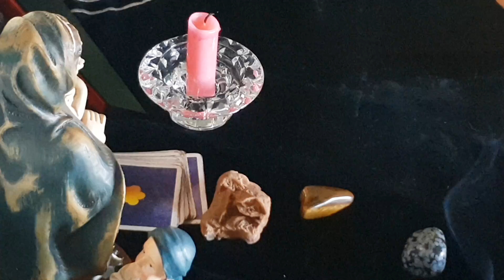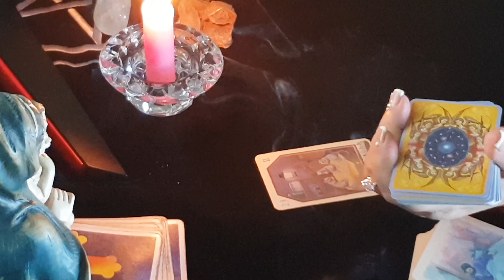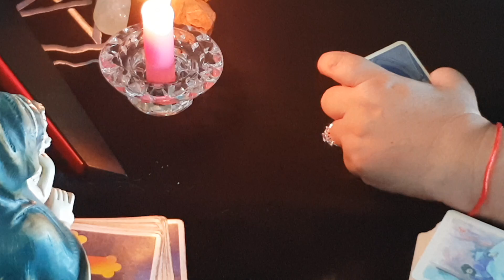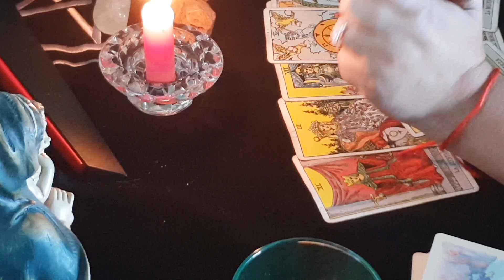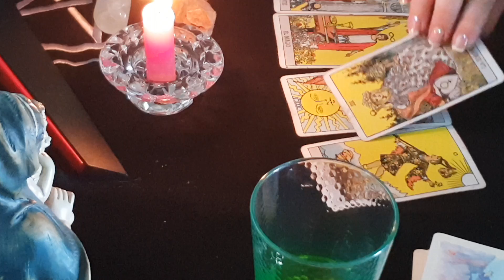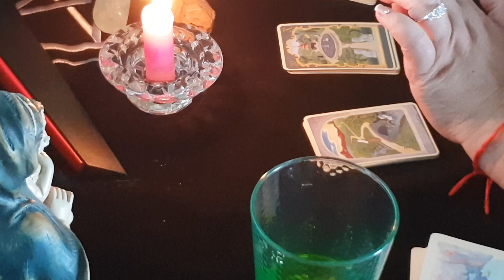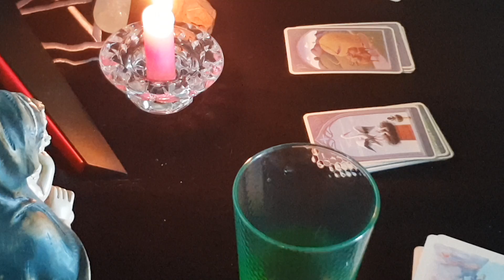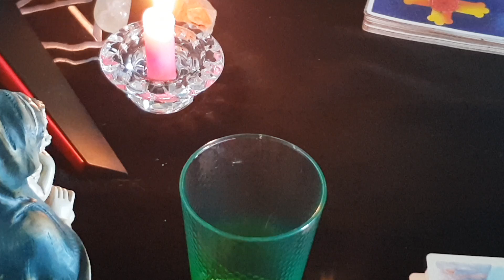Superchat pendiente del 5 de Noviembre Nombre por Nombre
MARIA BELEN TORANZO ..feer Blue. Paola Medina. Jeny M Rincon. KATHY CANADA. Monica Espinosa...Katie G---El arte De vivir...Michelle Luna Romero---Maribel s. Rebecca Diaz Shila Artaza Nina Valen Blanca Ornelas MissMarialeja Nayeli Aviles Carmen Becerra Karla F
Blanca Ornelas Marta Cerdá Ximena Forero Angelica Cruz lupita Cortes Angelica HolguinGregoriana Daisy Angel .Anonimo Anonimo...Angelica Holguin...Esperando mi milagro..Atilia Fernandez...Ana Cruz..Nayeli Aviles...Pía Thunder. Sonia. violeta fernandez...LINDA NALLELY GALLARDO MORALES Evelyn Sotero